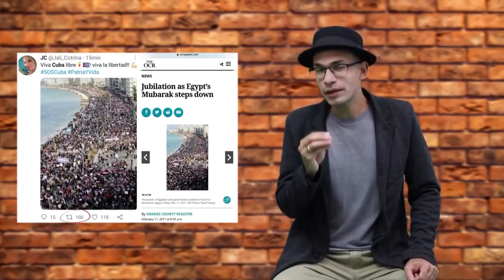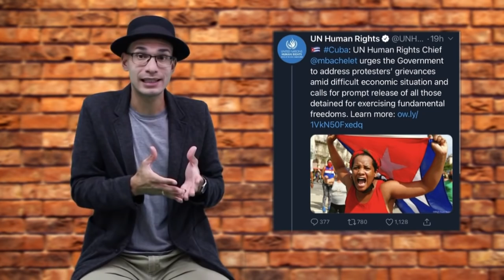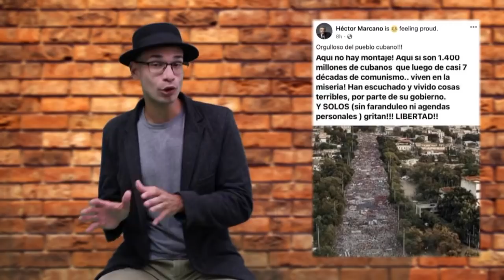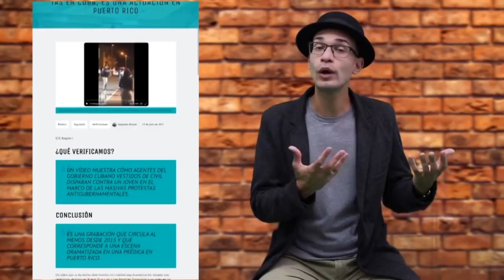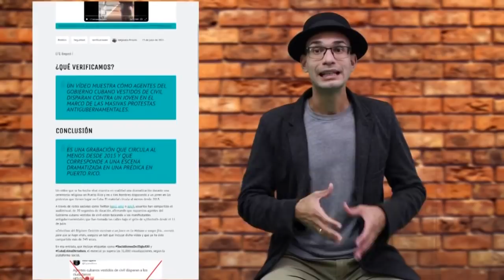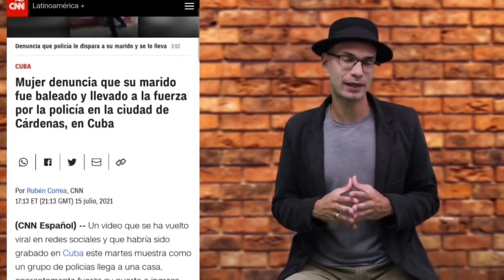Cuba y la batalla de las fake news | Vía A buen entendedor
Las manifestaciones del 11 de julio en Cuba han sido utilizadas para adelantar agendas políticas particulares. Y para ello, se han valido de la manipulación de imágenes para hacerlas pasar por protestas contra el gobierno, hasta mentiras directas en los titulares de los grandes medios.

Compartimos este video del canal A buen entendedor donde se recopilan algunas (no todas) de las mentiras que se han lanzado desde el pasado 11 de julio en medios y redes (anti)sociales con el fin de vender la imagen de un país en caos y sumido en guerra civil.

Vía A buen entendedor